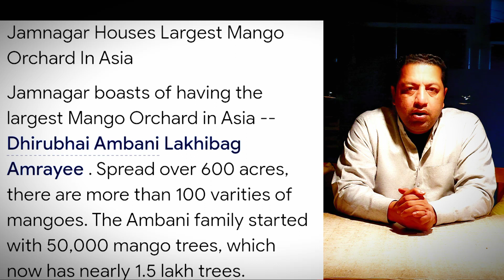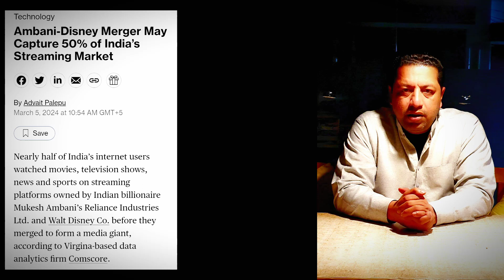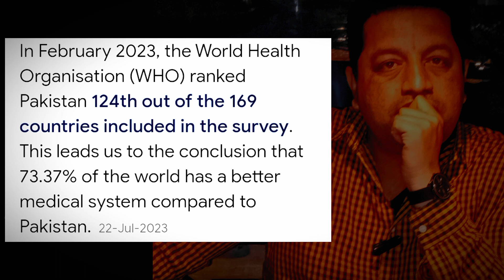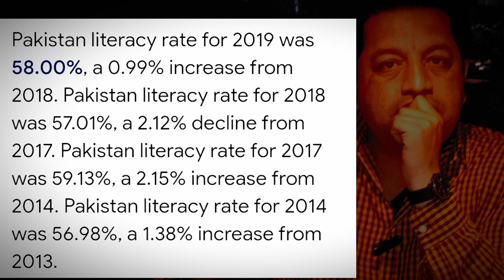Asia’s wealthiest billionaire Ambani dedicates $152M to son’s pre-wedding festivities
Mukesh Ambani, Asia’s wealthiest individual, orchestrated a three-day pre-wedding celebration that incurred a cost of 120 million pounds (approximately US$151.9 million) for his son Anant and fiancée Radhika Merchant.

Drawing attendance from globally renowned personalities - including Meta chief Mark Zuckerberg, former U.S. President Donald Trump’s daughter Ivanka Trump, and Microsoft founder Bill Gates, the extravagant event’s catering, handled by a top-tier hotel group in India, is believed to have cost about 20 million pounds.

The remaining budget was allocated to accommodate numerous staff and a culinary team of 21 chefs from India’s Indore city, who prepared a wide array of 2,500 dishes spanning Indian, Mexican, Chinese, and European cuisines. Arranging luxury lodging near Jamnagar for around 1,000 distinguished guests was another expenditure.

Sources familiar with the Ambani family suggested that the total expenditure might rise, given the upcoming wedding scheduled for July in Mumbai.